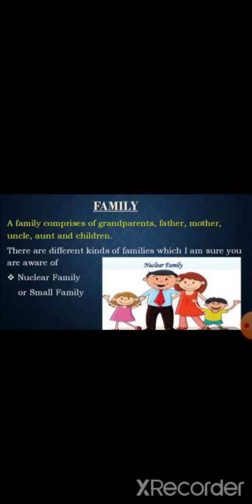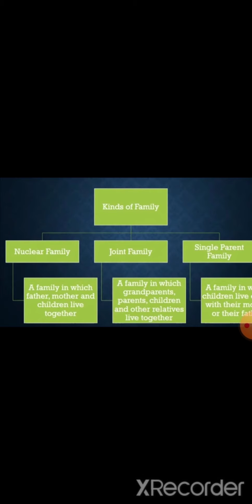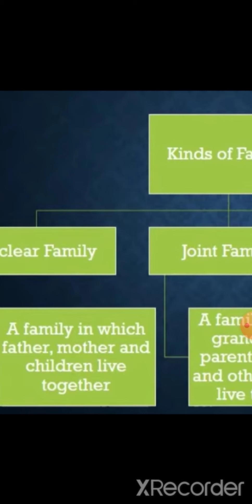4th class EVS (base of first lesson :---My family)